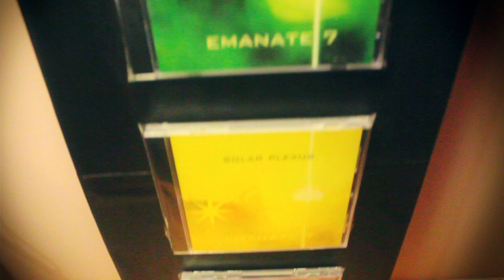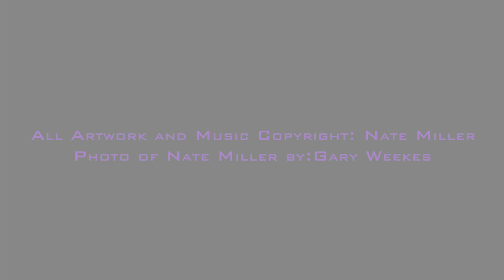Emanate 7 ~ The Spiritual Music of Nate Miller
Based out of Fredericton New Brunswick, Emanate 7 produces of a wide variety of Spiritual music for meditation, yoga and anyone who is interested in loving, high vibrational music. For more on Nate and his music, please